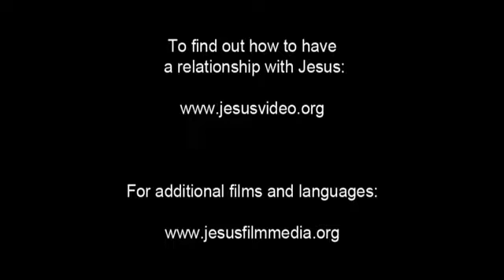Invitation to Know Jesus Personally Jola-Felupe (Ejamat) People/Language Movie Clip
This is Invitation to Know Jesus Personally Jola-Felupe (Ejamat) People/Language Movie Clip from Jesus Film [1_53394-jf6161-0-0]

Other names for this language are: Ejamat; Ediamat; Feloup; Felup; Felupe; Floup; Flup; Fulup

This language is spoken in: Guinea-Bissau (Guiné-Bissau)

This language is spoken by: Ejamat Jola-Felupe; Felupe; Flup; Fulup; Jola